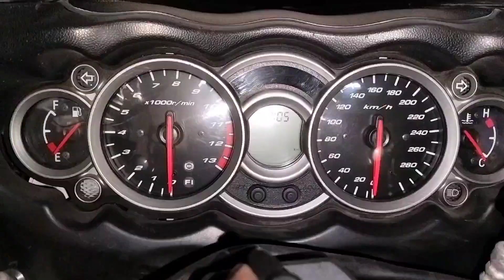suzuki Hayabusa tyre kul fitting alloy paint